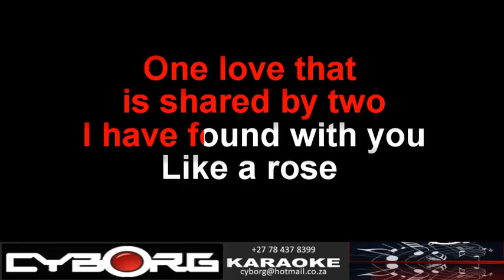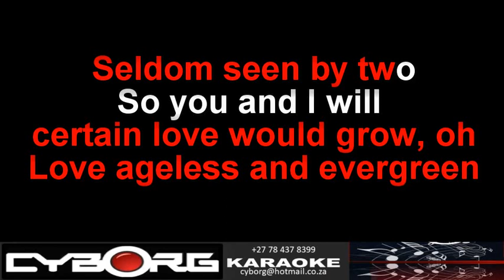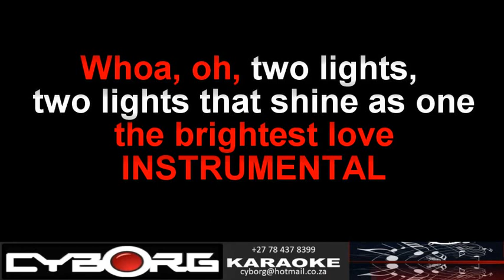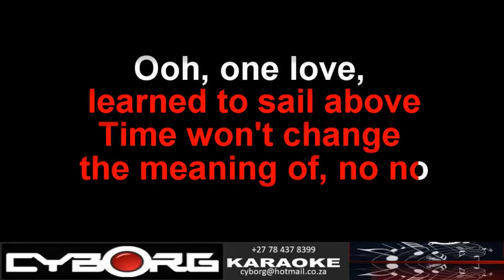FUA - Luther Vandross - Evergreen ORIGINAL VOCALS LYRIC SYNC